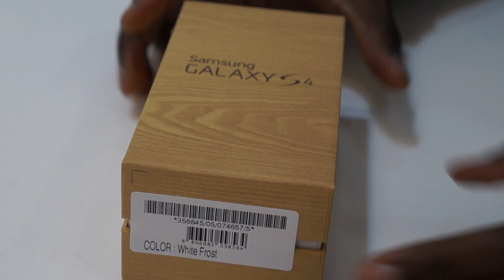Samsung Galaxy S4 White Frost Unboxing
I was at the Official Retail launch of the Samsung Galaxy S IV and got a chance to unbox the retail version for everything to expect when you pick up your samsung smart phone.